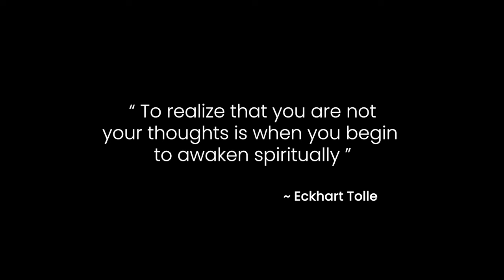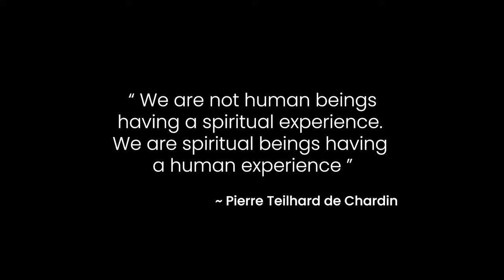How My Spiritual Awakening Ruined My Life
What are your thoughts? Let’s discuss in the comments! 👉 Find your life purpose in 5 simple steps with my free guide

Today I open up about my spiritual awakening journey and the unexpected challenges that arose along the way. Join me as I share the raw and honest truth about how my spiritual awakening initially seemed to ruin my life. I explore the unforeseen consequences and lessons learned from this transformative experience. If you're curious about the complexities of spiritual awakening and the profound impact it can have on one's life, this video is a must-watch. Let's delve into the depths of self-discovery and find strength in the midst of life's unexpected twists and turns.

👽 Find your life purpose in 5 simple steps with my free guide

I'm Julia and I help spiritual seekers navigate their spiritual awakening.

👉 Learn how to raise your frequency to attract your dream life

The Spirit Nomad content is based on a combination of life experience and years of knowledge gathered through online research. However, like with everything in this reality, we can never know for sure, so exercise your own discernment and only take on as truth that which resonates for you as truth.